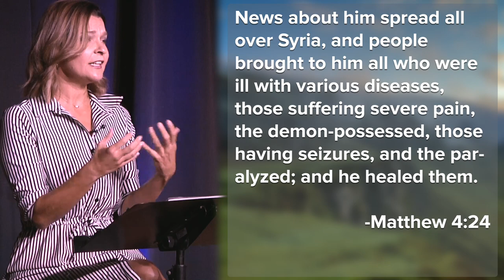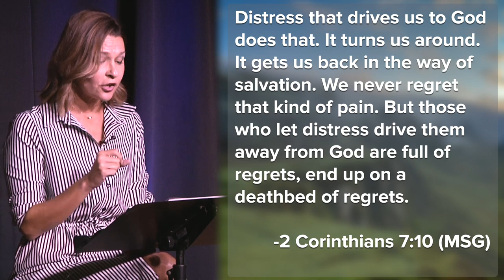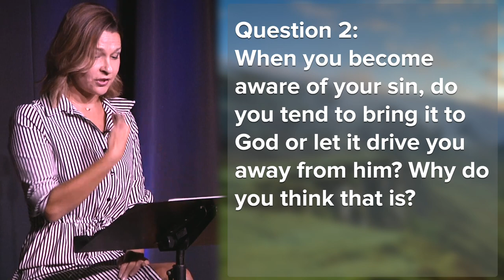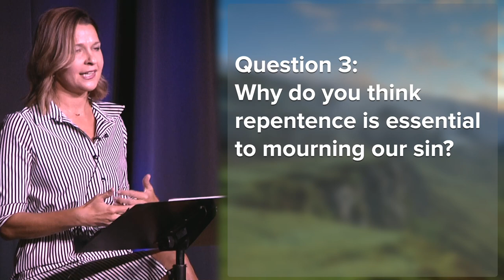Blessed are the Mourners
This message was broadcast on Sunday, October 11, 2020. The Edge Church is located in Aurora, Illinois. For more information about our community, please